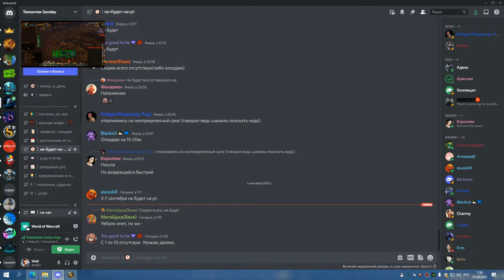2я часть ТТГ 25 на 2 босса ХПАЛ 31 08 22